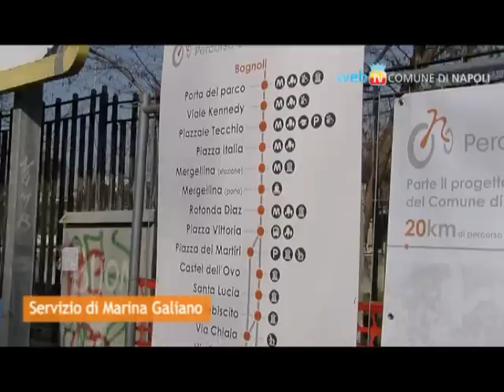Al via i lavori della pista ciclabile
Partono a viale Kennedy i lavori per la realizzazione delle piste ciclabili in città. Il percorso, lungo circa 20 km, collegherà entro 7 mesi l'intero territorio cittadino, da Bagnoli a Piazza Garibaldi.